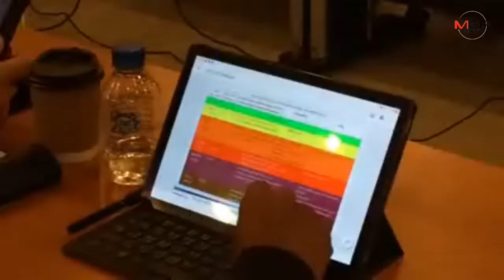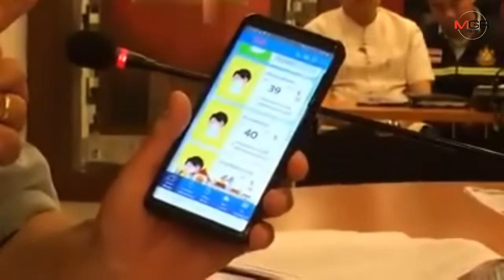ผู้ว่าฯย้ำคุมเข้มเผาที่โล่งป้องกันฝุ่นควันพร้อมเปิดตัวแอพเตือนคุณภาพอากาศ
15/01/2020 ผู้ว่าฯย้ำคุมเข้มเผาที่โล่งป้องกันฝุ่นควันพร้อมเปิดตัวแอพเตือนคุณภาพอากาศ

ศูนย์ข่าวเชียงใหม่-ผู้ว่าฯเชียงใหม่เน้นย้ำเข้มมาตรการสกัดปัญหาฝุ่นควัน ควบคุมห้ามเผาขยะเด็ดขาด ส่วนพื้นที่จำเป็นให้แจ้งและวางแผนบริหารจัดการเพื่อป้องกันก่อปัญหากระทบสุขภาพ พร้อมเปิดตัวแอพลิเคชั่น Air CMI